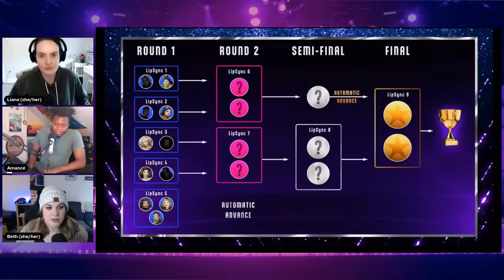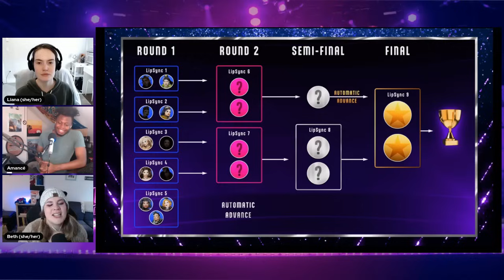RuPaul’s Drag Race | Season 16 Ep 15 Recap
Hello, hello, hello! Your RuPaul’s Drag Race RHAPup hosts, Aman Adwin, Liana Boraas, and Beth Dixon are back to recap season 16 episode 15!

Which Queen will reign supreme? Share all of your RuPaul’s Drag Race thoughts with us on Twitter by tagging @RobHasAPodcast and using the hashtag

Our team of Drag Race experts will be back every week to RHAPup each episode of Drag Race Season 16!

Strike a pose and head to Twitter for more Drag Race updates from our hosts:
Liana Boraas @LianaRHAP
Aman Adwin @AmanAdwin
Beth Dixon @AugustaWind11